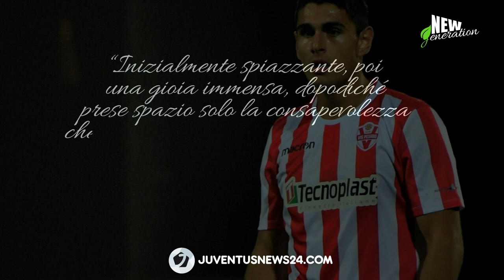Chi è DIEGO STRAMACCIONI: il difensore che ha conquistato la Juventus - "New Generation"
La storia di Diego Stramaccioni, difensore classe 2001 della Juventus U23. Nuovo acquisto per Lamberto Zauli, arrivato dalla Vis Pesaro. La Juve lo aveva prelevato nell’estate del 2020, lasciandolo in prestito a maturare ancora per un anno nelle Marche. Ora, la chance in bianconero: cinque curiosità sul difensore.

Nuova stagione, nuovi talenti da scoprire. Torna come ogni lunedì l’appuntamento settimanale di Juventusnews24 con la rubrica New Generation, in cui vengono raccontati i migliori calciatori del settore giovanile bianconero.